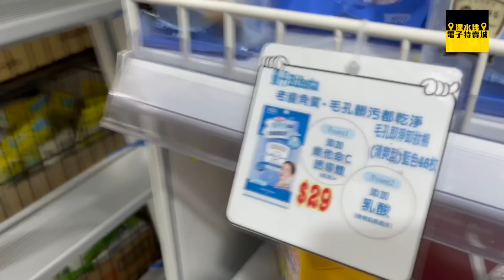深水埗電子特賣城【官方頻道】| 6月25日 | 週二鋪頭好介紹 | 中間位風扇區 | 文具部 | 美妝部 NMN 產品 | 一樓玩具及多款新貨 | 廣東話粵語 | 只此一家｜別無分店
今日6月25日星期二
先有由台灣返嚟號店長
四眼哥哥介紹多款風扇
之後特賣姨姨介紹
文具部多款新貨同熱賣產品
之後美妝部、一樓玩具部
同一樓4號鋪多款新貨都有介紹
最後睇睇6號工具鋪門口有咩實用產品
今日勁多貨品返哂嚟，有買就襯手喇

睇完影片知價錢之後，再過嚟掃貨喇

營業時間: 朝十晚九點半
WhatsApp 產品解答問題熱線: 98874308